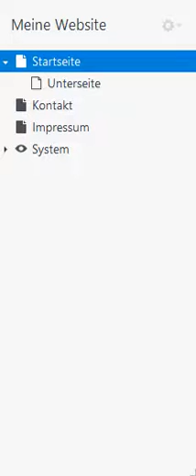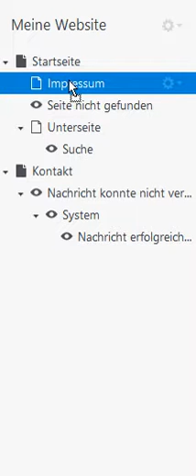DevExpress XtraTreeList 15.2.7 Drag and Drop